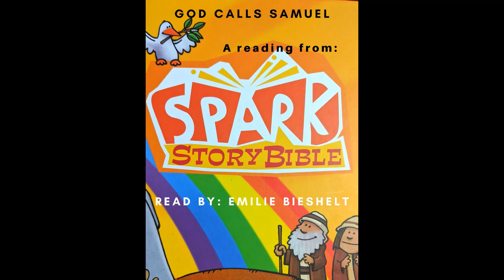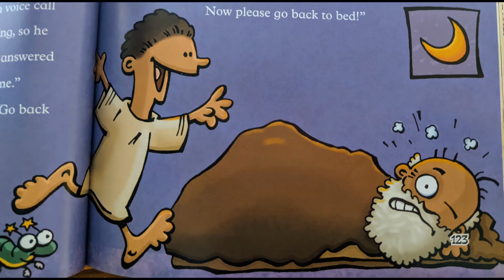Epiphany 3 - Spark Reading & Young Peoples' Message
We hear about God calling Samuel. Amanda talks about how each of us are called by God. Poet, Amanda Gorman, is a great example of living out our vocation.